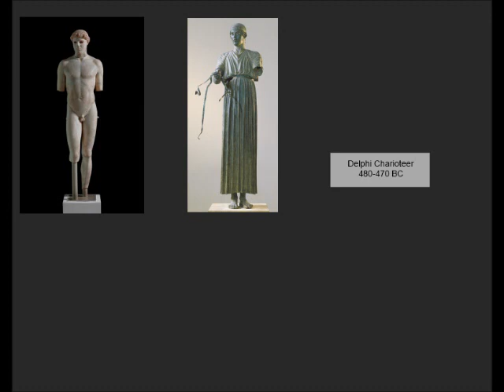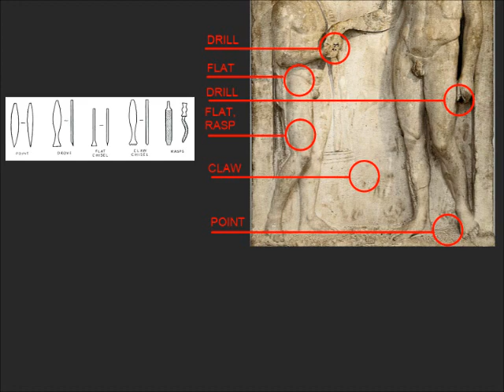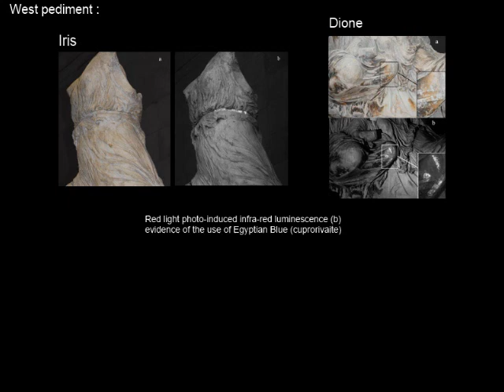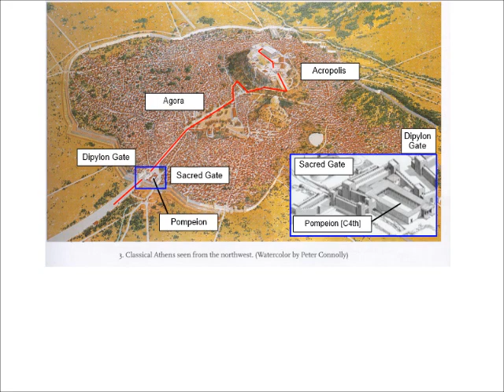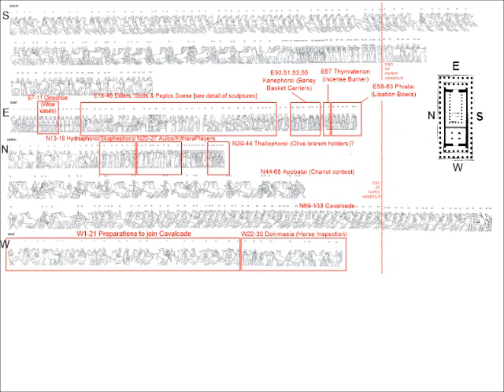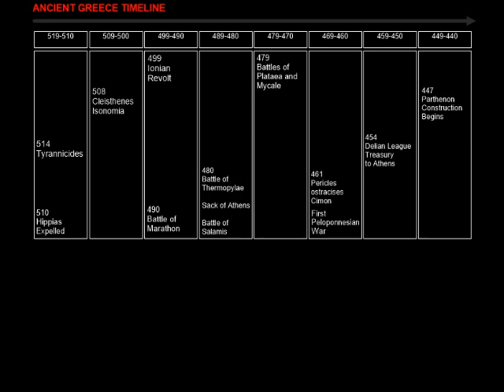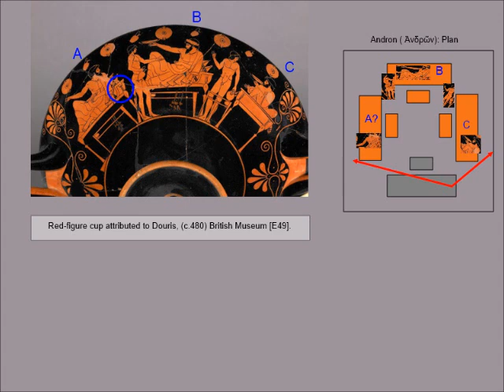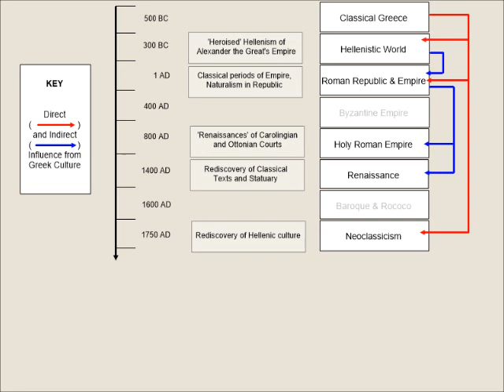7: Secrets of the Parthenon Frieze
This video looks at the first civilisation in Europe after the Minoan Empire, that of Ancient Greece, a civilisation which begins the classical world and shapes the course of art in Europe for the next two millenia. The video focuses mostly on one work of art, the Parthenon on the Acropolis in Athens, and specifically at the high and low relief sculptures which decorate it.